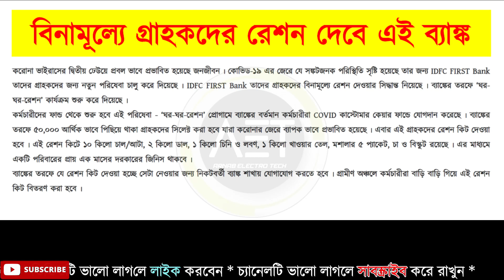ব্যাঙ্ক থেকে গ্রাহকদের দেওয়া হবে ফ্রীতে রেশন | Free Ration will be provided by a bank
How To Transfer Digital Ration Card After Marriage
How to change address after marriage
How to apply for new Ration Card
How to Change and Correction in Digital Ration Card of West Bengal
West Bengal Digital Ration Card change and correction process
correction ration card
fps change due to marriage
wb new ration card status
search ration card details by name
ration card status check
ration card status by acknowledgement number
check ration card status by aadhar card
nfsa ration card status
new ration card apply
nfsa ration card status check west bengal
নাম দিয়ে ডিজিটাল রেশন কার্ডের তথ্য সার্চ
ডিজিটাল রেশন কার্ড
নাম দিয়ে কিভাবে রেশন কার্ড চেক করা যায়
নাম দিয়ে কিভাবে রেশন কার্ড দেখা করা যায়
অনলাইনে কিভাবে রেশন কার্ডের স্ট্যাটাস দেখা যায়
অনলাইনে কিভাবে রেশন কার্ডের জন্য আবেদন করা যায়
অনলাইনে ডিজিটাল রেশন কার্ডের জন্য আবেদন
অনলাইনে কিভাবে রেশন কার্ড কারেকশন করা যায়
অনলাইনে কিভাবে রেশন কার্ড সংশোধন করা যায়
অনলাইনে কিভাবে রেশন কার্ড ট্রান্সফার করা যায়
check digital ration card online
department of food and supplies
How to convert non subsidised ration card to subsidised ration card
Non-Subsidised to Subsidised ration card conversion
রেশন না পেলে কি করতে হবে
convert rksy-ii digital ration card to rksy-i
convert apl digital ration card to bpl ration card
how to apply for new bpl ration card 2021
how to apply for rksy-i ration card
From RKSY-II to RKSY-I
rksy 2 ration card conversation
how to change rksy 2 to rksy 1
rksy 2 exchange rksy 1
অনলাইনে রেশন কার্ড কারেকশন
অনলাইনে রেশন কার্ডের কারেকশন পদ্ধতি
online ration card correction process
online ration card correction
how to link ration card with mobile number
রেশন কার্ডের সাথে মোবাইল নাম্বার কিভাবে লিঙ্ক করতে হয়
অনলাইনে রেশন কার্ডের কাজ করতে মোবাইল নাম্বার জরুরি
How to link Mobile no. and Aadhar with Ration Card online
How to link Mobile number in ration card
How to link Mobile number with ration card
How to link aadhar number in ration card
How to link aadhar number with ration card
mobile number link in ration card
aadhar number link in ration card
free ration by idfc first bank
free ration by idfc bank
free ration by bank
free ration for bank customers
ration aadhar link
ration aadhaar card link
ration card aadhar link
aadhar ration link